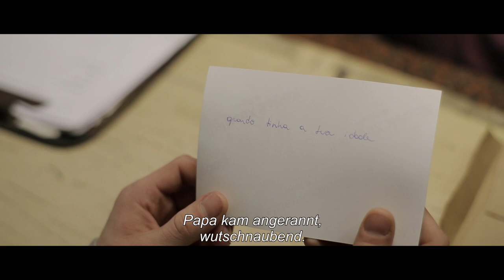Das Nest - 4 Kurzfilme von Filipe Matzembacher & Márcio Reolon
Der junge Soldat Bruno desertiert von seiner Truppe, um in der brasilianischen Metropole Porto Alegre nach seinem verschollenen Bruder Leo zu suchen, den er jahrelang nicht gesehen hat. Von Leo fehlt scheinbar jede Spur, doch Bruno lernt dessen Freunde kennen: die Barfrau Stella, die Party-Kids Iggy, Ariel und Kin und deren „Generalin“, die Club-Besitzerin und Drag-Queen Marlene. Bruno lässt sich immer mehr auf das wilde Treiben der Gang ein, auf sexuelle Experimente und lustvolle Exzesse, aber auch auf die merkwürdige Geborgenheit, die ihm seine neuen Freunde geben. Allmählich beginnt Bruno die Welt mit Leos Augen zu sehen. Dabei ist er seinem Bruder dichter auf den Fersen, als er glaubt.

Filipe Matzembacher und Marcio Reolon sorgten bereits auf der Berlinale 2015 für Aufsehen, wo ihr romantisch-verwegenes Road-Movie „Seashore“ vom Publikum gefeiert wurde. In ihrer innovativen vierteiligen Mini-Serie „Das Nest“ erzählen die beiden jungen brasilianischen Regisseure mit fabelhaft unkonventionellen Laiendarster_innen und in kraftvoll leuchtenden Bildern von einer berührenden Brudersuche, die unverhofft zu neuen Freiheiten führt, und vom subversiven Entwurf einer alternativen Familie, die keine Formen der Ausgrenzung mehr kennt. Eine durch und durch queere Serie, die uns neidvoll auf das brasilianische Fernsehen blicken lässt, wo „Das Nest“ vor einer überaus erfolgreichen Festivaltour im Sommer 2016 einem landesweiten Publikum präsentiert wurde.